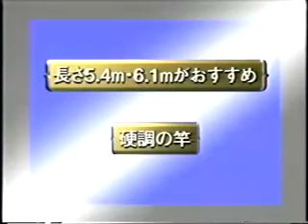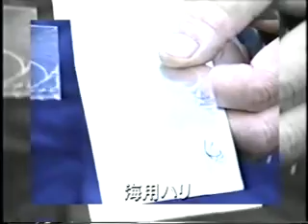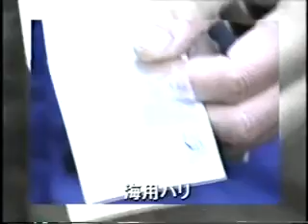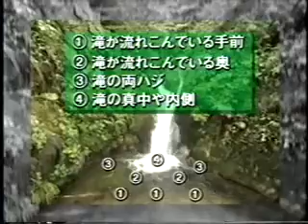新潟・黒又川 悪戦苦闘のイワナ釣り ２／３